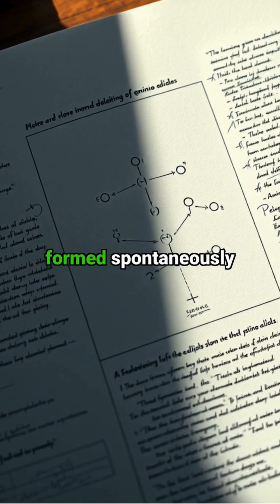"How Lightning Created Life on Earth ⚡ | The Shocking Discovery of the Miller-Urey Experiment"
In 1953, scientists Stanley Miller and Harold Urey made a groundbreaking discovery that could explain how life began on Earth. In their famous Miller-Urey experiment, they recreated Earth’s early atmosphere in a lab, using gases like methane, ammonia, and hydrogen, and added an electric spark to simulate lightning. After a week, they discovered amino acids—the building blocks of life. This experiment provided the first evidence that the basic components of life could form naturally under the right conditions, sparking a new way of thinking about the origins of life.

But what does this mean for the universe? Could life have started on Earth through simple chemistry and lightning? And could life exist elsewhere in the cosmos, under similar conditions? While some scientists challenge the experiment's findings, the Miller-Urey experiment continues to be a key moment in the search for life’s origins.

Watch this video to learn how the Miller-Urey experiment changed everything we thought we knew about the beginning of life on Earth and why it’s still an essential part of astrobiology and the search for extraterrestrial life.